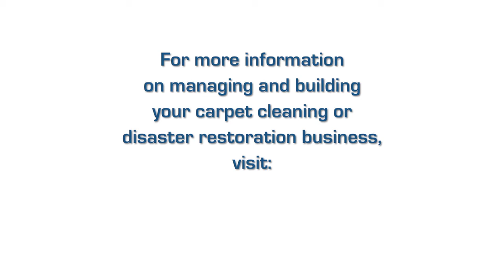First response to water damaged fine art pieces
The #1 information Source for cleaning and restoration professionals.  to access the digital version of Cleanfax, online articles, features, tips, news, videos, product information and much more.